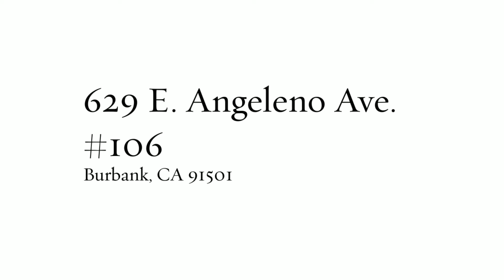629 E. Angeleno Ave. #106 Burbank, CA 91501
Add elegance to your lifestyle with this stunning townhome built in 2005 and ideally located in one of the most sought after neighborhoods of Burbank. Featuring 3 Bedrooms and 2.5 Baths with 1600 sqf of comfortable living space, this home has so much to offer! The kitchen is remodeled with custom cabinetry, stainless steel appliances, granite counters. Listed by Levon Leo Dzhabrayan (Cal BRE Lic.